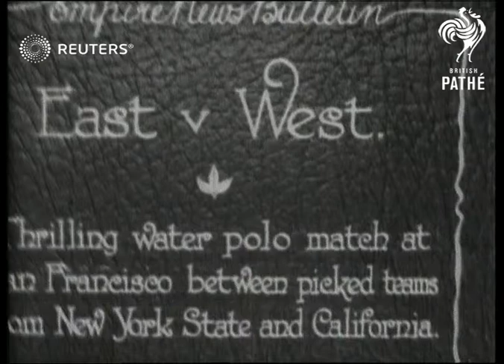Thrilling water polo match at San Francisco between picked teams from New York State and C...(1928)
Thrilling water polo match at San Francisco between picked teams from New York State and California.

Full Description:

SLATE INFORMATION: East v West

USA: San Francisco:
EXT
Water polo game between New York State and California
Background: Thrilling water polo match at San Francisco between picked teams from New York State and California.